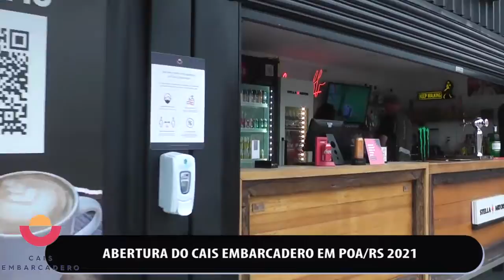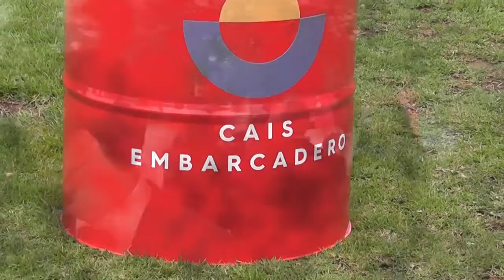18.11 - ABERTURA OFICIAL DO CAIS EMBARCADERO - RANOLFO VIEIRA E EDUARDO LEITE